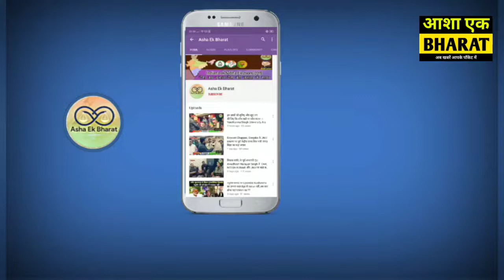पटना में जबरदस्त हंगामा फिर लाठीचार्ज देखिए ।।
पटना में जबरदस्त हंगामा फिर लाठीचार्ज देखिए ।। Ntpc Result